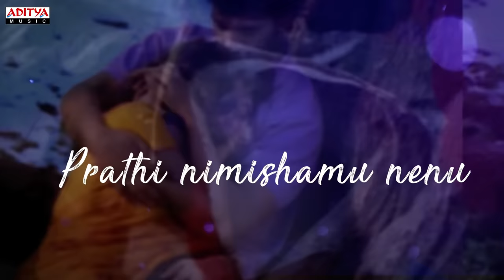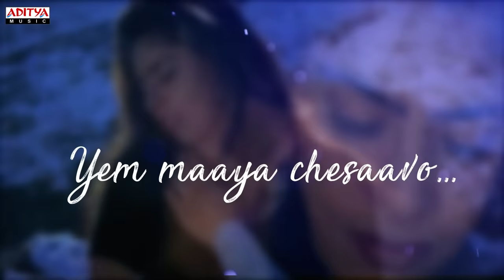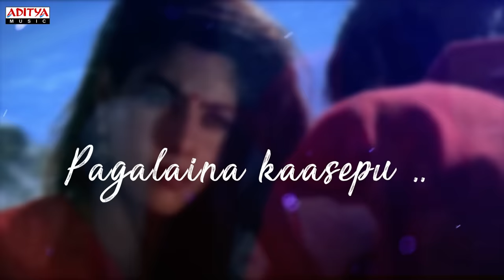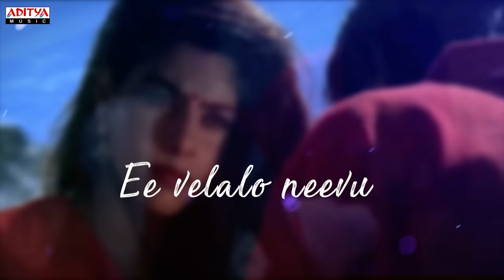Ee Velalo Neevu Lyrical || Gulabi Movie Songs || J.D.Chakravarthy, Maheswari || Krishna Vamsi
AdityaMusic presents!

"Ee Velalo Neevu" is a beautiful lyrical song from the movie "Gulabi," featuring J.D.Chakravarthy and Maheswari. The song, composed by Shashi Preetam, has a mesmerising melody that showcases the emotions of love and longing. Sung beautifully by Sunitha, this soulful track captures the essence of a romantic connection and takes the listeners on a captivating journey filled with love and emotions.

Song: Ee Velalo Neevu
Movie: Gulabi
Banner: Varma Creations
Producer: Ram Gopal Varma
Director: Krishna Vamsi
Lyrics: Sirivennela Sitaramasastri
Singer: Sunitha
Cast: J.D.Chakravarthy, Maheswari
Music Label: Aditya Music.